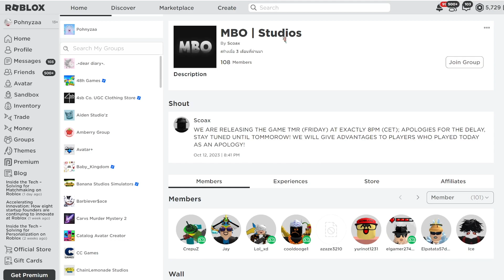[FREE ITEM] สอนรับของฟรี (คืนนี้) Valkyrie สีเหลือง LIMITED UGC✨ROBLOX